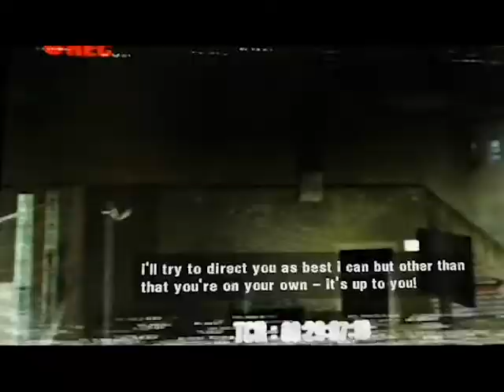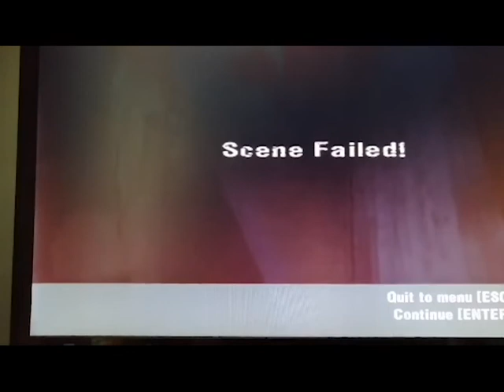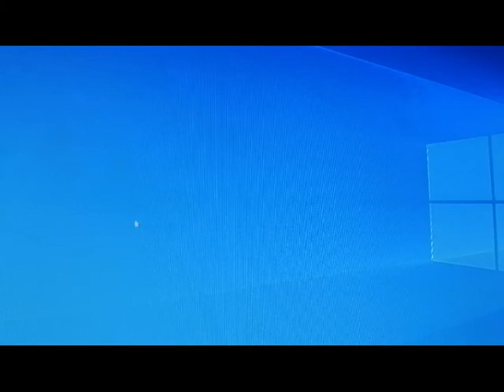Manhunt 1. szint +18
Ez egy Manhunt játék videója, illetve játékmenete, a játék 2003 ban jelent meg, a Roksztár games, egy híres játékgyártó cég által fejlesztett játéka, amely a GTA val osztozik rengeteg hasonlóságban, egyesek szerint akár egy univerzumban is játszódhatnak (egy világban).
Köszönöm, hogy végig nézted a videót, ha van elég szabadidőd, akkor nyomj egy dislike-ot, vagy egy like-ot.